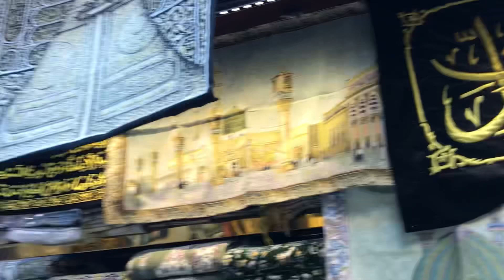Makkah ke Local market Khala ko visit krwai